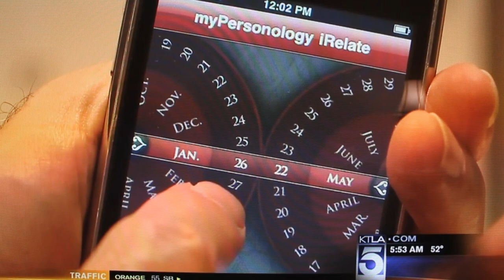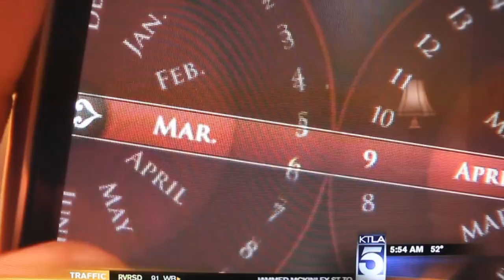Mindlinkr iRelate CyberGuy Gary Goldschneider Interview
Gary Goldschneider explains the iRelate iPhone app to the Cyberguy